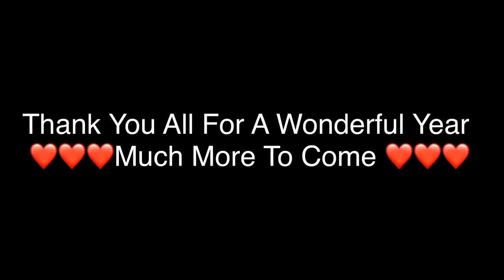A Year In Review Celebration Friday Oct. 9, 2020 LIVE (Raffle Drawing)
Steel City Mukbang EST. 10/6/2020